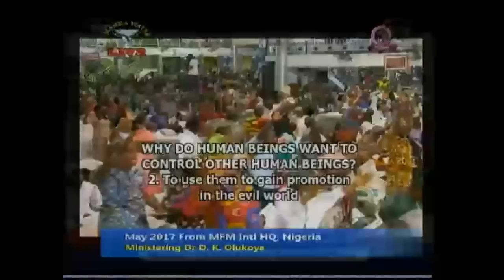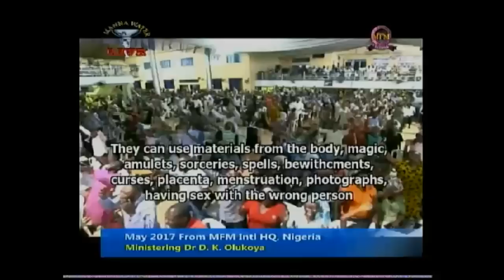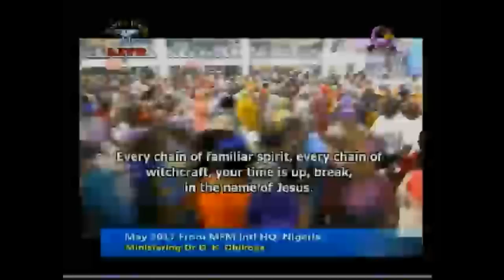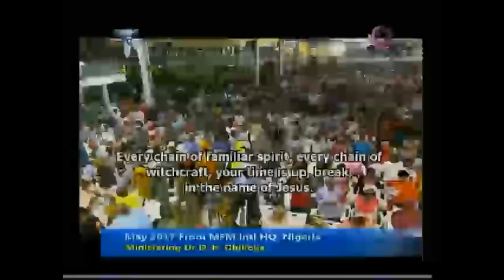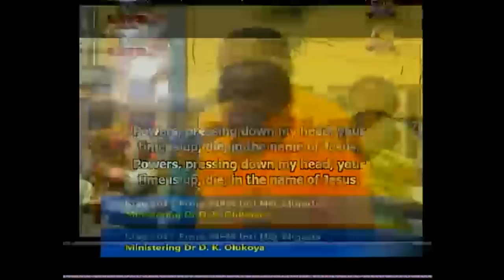Dr D k Olukoya The Dark Remote Controlling Power Manna Water May 2017